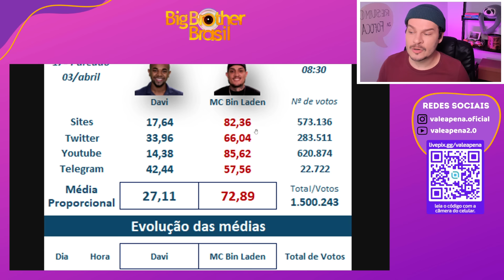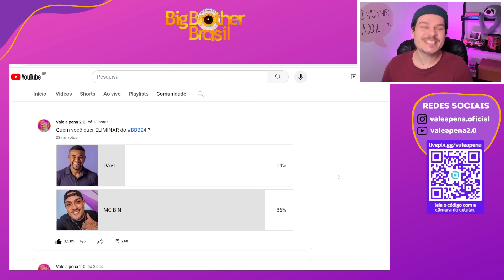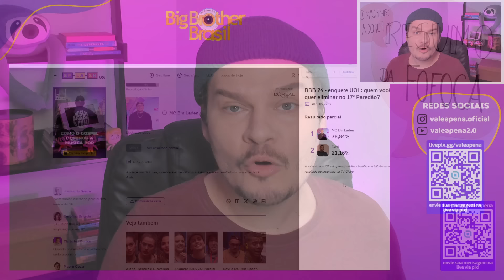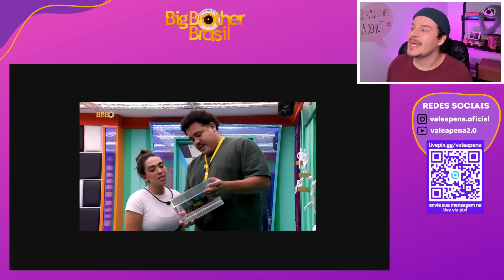BBB24: PORCENTAGEM DE DAVI AUMENTA NAS ENQUETES e SURPREENDE, BUDA TRISTE por NÃO VER FOTO de CAMILA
Plantão BBB24